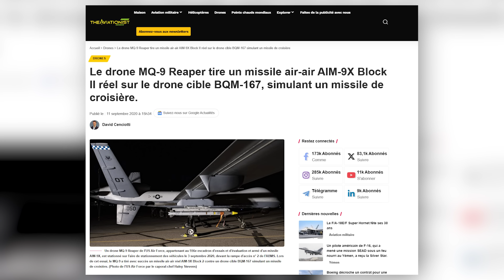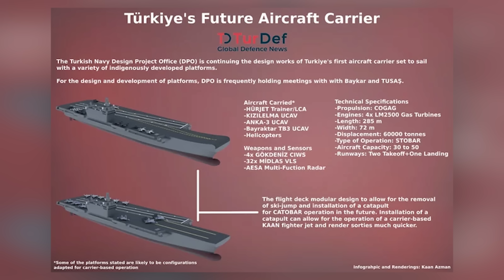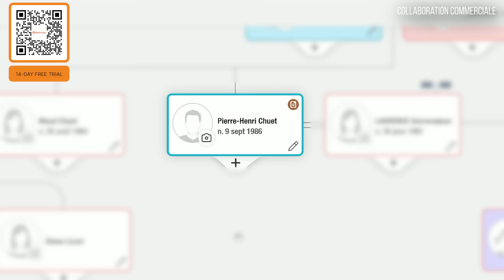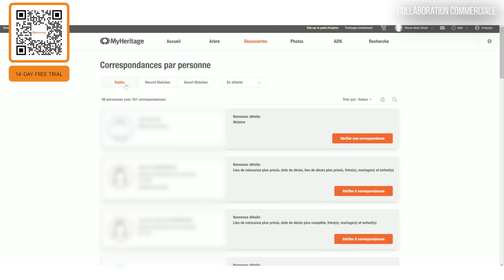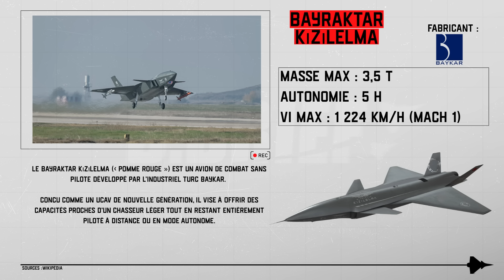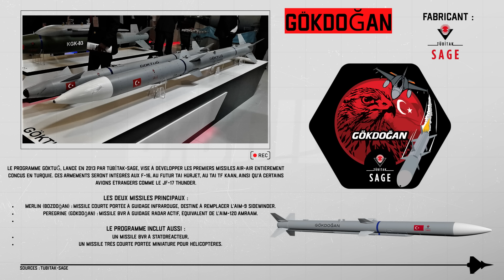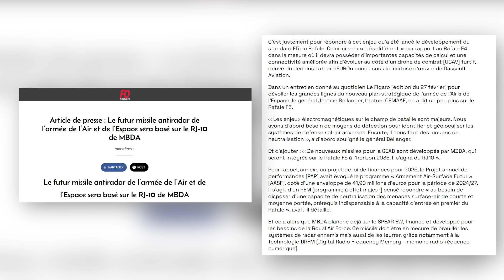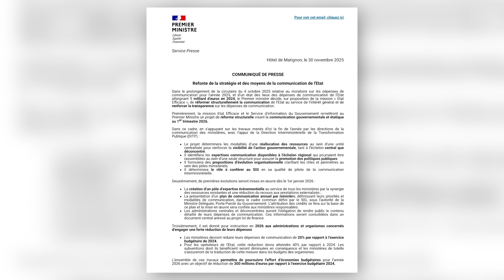DANGER : UN DRONE TURC REALISE LE TOUT PREMIER TIR LONGUE DISTANCE DE L'HISTOIRE.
Inscrivez-vous pour un essai gratuit de 14 jours et profitez de toutes les fonctionnalités étonnantes offertes par MyHeritage

Bonjour à tous et bienvenue dans la vidéo. Aujourd’hui, nous allons parler d’une première mondiale qui a eu lieu en cette fin de mois de novembre 2025 : la Turquie a réalisé une avancée avec un missile air-air.

Fly safe !
"Até"

NOS RESEAUX

CHAPITRAGE :
00:00 UN DRONE TURC REALISE UNE PREMIÈRE MONDIALE : TIR LONGUE DISTANCE. DANGER ?
05:09 CONTEXTE
10:17 LA MONTEE EN PUISSANCE
13:14 CONCLUSION